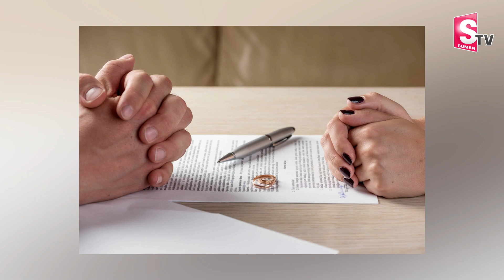తనకంటే 20 ఏళ్లు చిన్నవాడిని పెళ్లి చేసుకున్న మహిళ.. 59 Years Old Women Married 39 Years Old Man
Watch ►►తనకంటే 20 ఏళ్లు చిన్నవాడిని పెళ్లి చేసుకున్న మహిళ.. 59 Years Old Women Married 39 Years Old Man@sumantvnirmal536